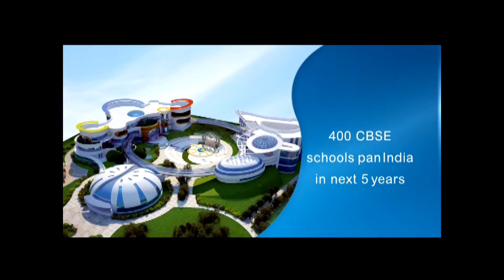GDA school Namakkal 60Sec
Global Discovery Academy,Vellore  AD,Artking Media,Namakkal